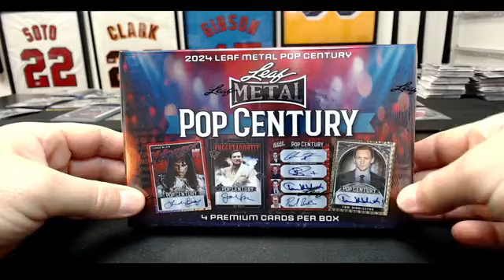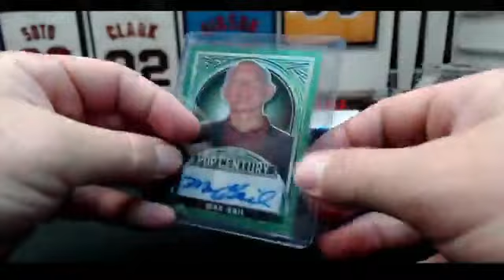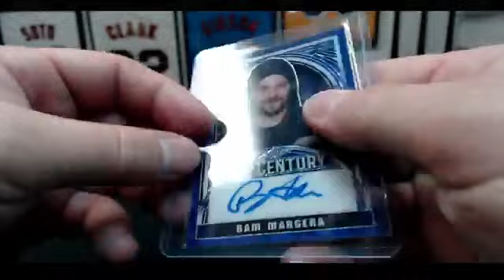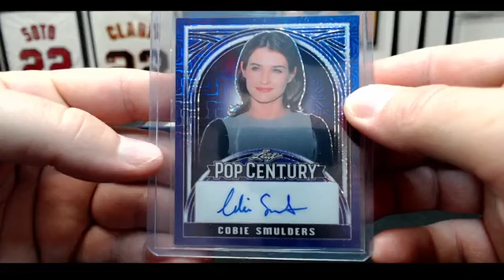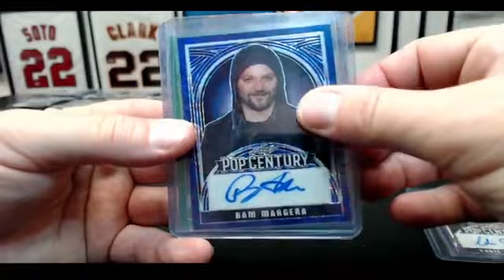2024 Leaf Pop Century 1-Box (#8) Break #1518